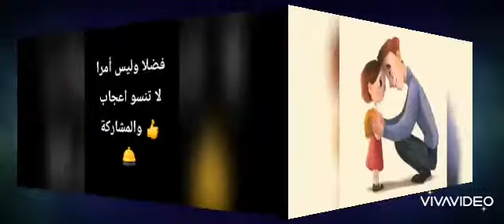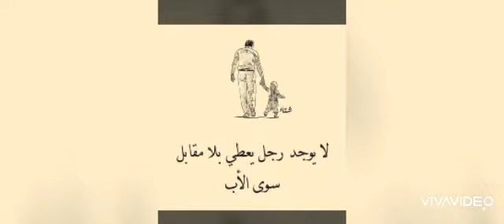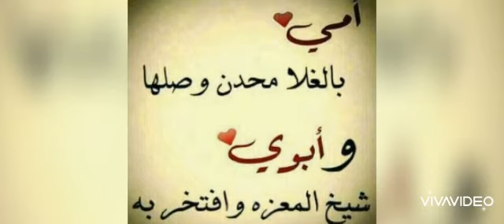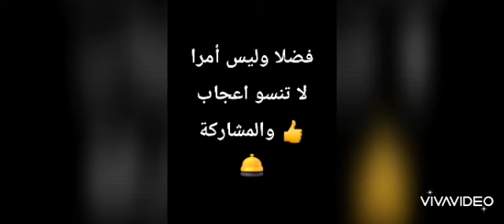اجيو تسمعو و لكم التعليق 🤝✋